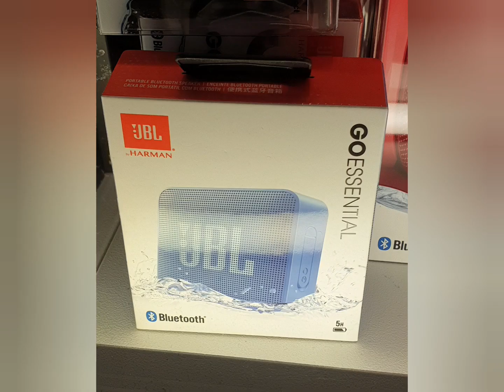New JBL Go Essential (vs jbl go 2)